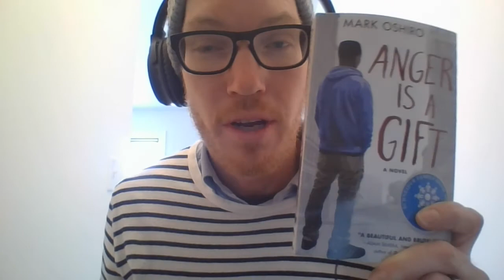Book Talk: Anger is a Gift